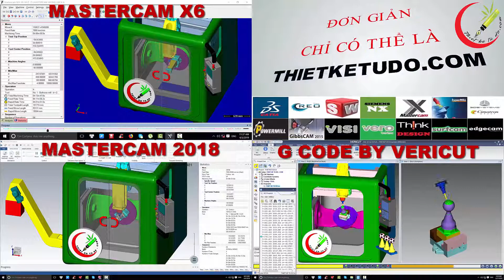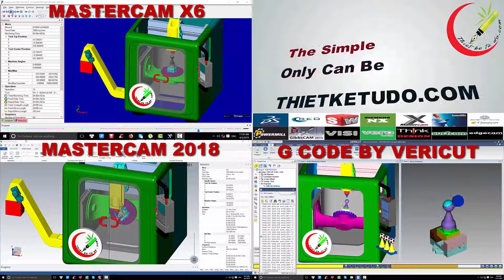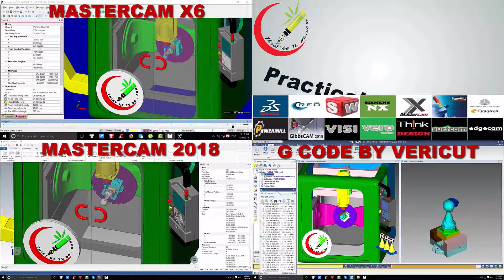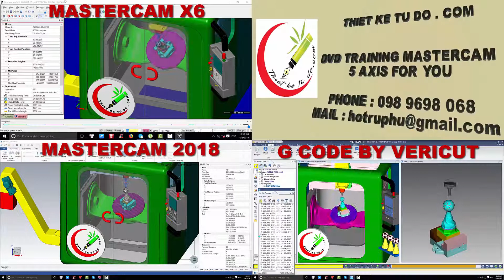SIMULATION 5 AXIS BY MACHINE FOR MASTERCAM X6 AND MASTERCAM 2018